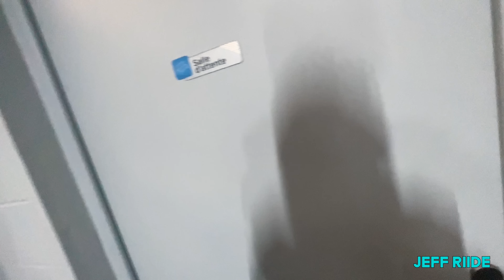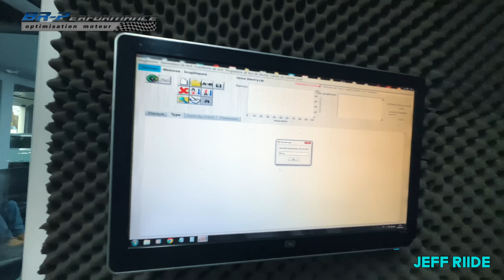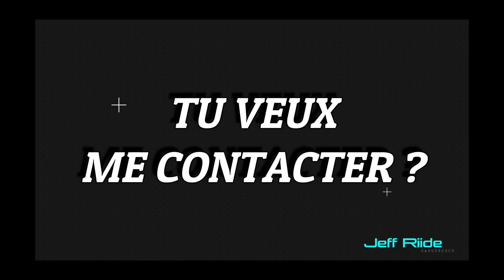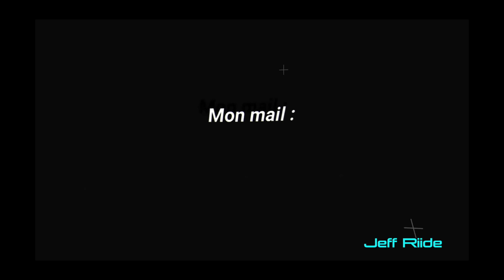Débridage Trottinette électrique plus rapide qu'un Tmax BR-Performance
Débridage Trottinette électrique elle explose un Tmax BR-Performance

On passe au banc de reprogrammation des trottinettes électriques comme Bronco, Dualtron, Weped.

BR-Performance PARIS : 41 rue du Général Niox, 77000 Vaux le Pénil...

Tous les tarifs pour ton véhicule sur le site internet de Br-Performance.🏁

Mentions légales